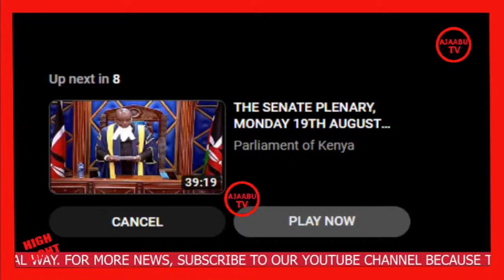KIMEUMANA:MERU GOVERNOR KAWIRA MWANGAZA MAYBE SEND HOME AFTER UDA MCA IMPEACHED HER OVER VIOLATIONS